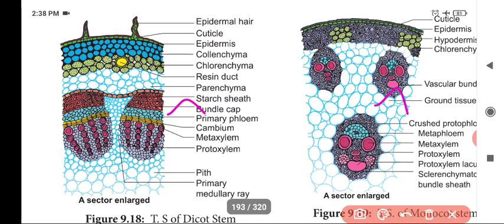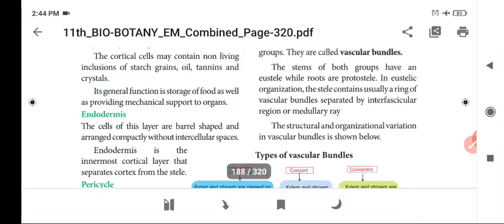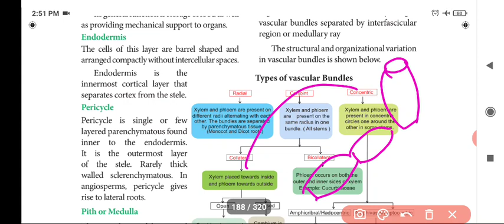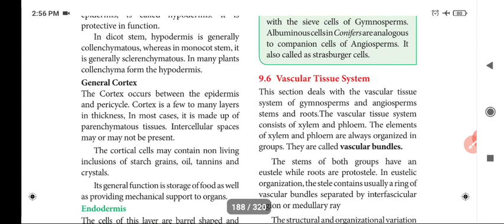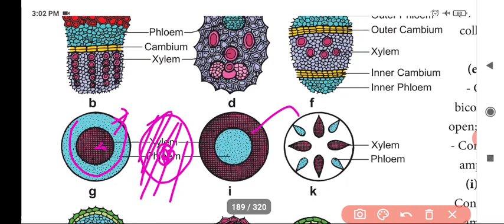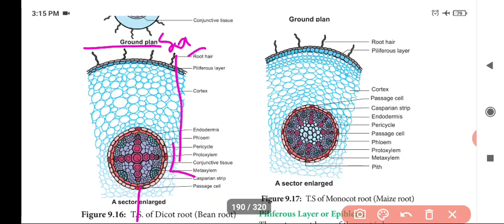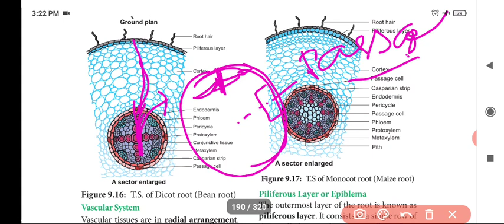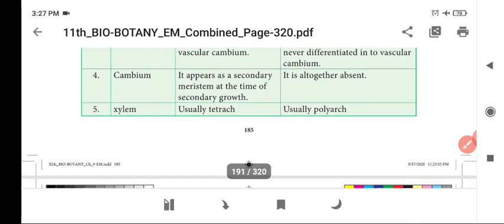+1 botany CHAP 9 PLANT ANATOMY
VASULAR TISSUES SYSTEM, T.S. OF  DICOT,MONOCOT ROOT